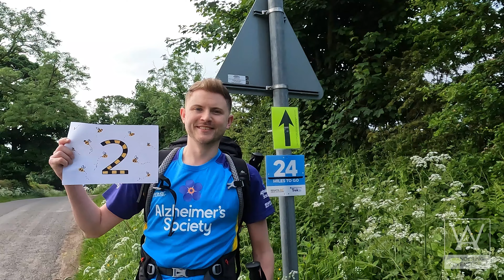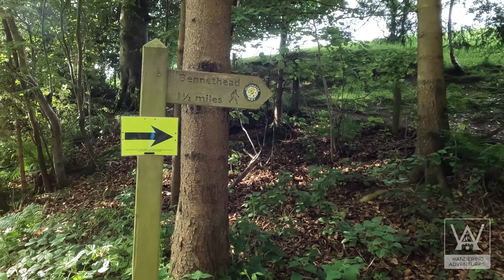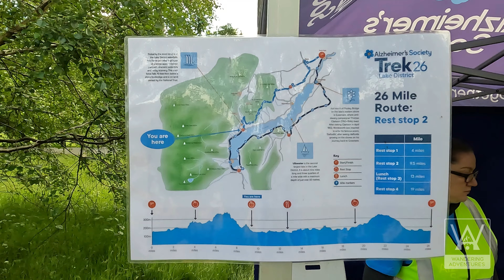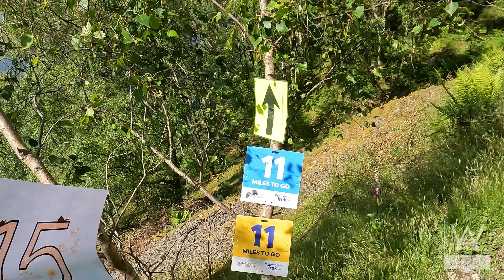26 mile loop hike around Ullswater Lake District - rescued by boat | Trek26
We only discovered @alzheimerssociety  Trek26 recently and loved the thought of the challenge - both on the event day and the continued fund and awareness raising for Alzheimers.

There are a huge selection of events to choose from all across the country bit as we signed up late we only had a few dates left to choose from. It worked out perfectly as it meant we got to experience the beauty of Ullswater Lake and spend the weekend in the Lake District.

When you sign up you can choose to do either 13 miles or 26 miles. Ever the optimist, we signed up to the 26 miles and did a few shorter practice hikes in the run up. It will be fine we thought!

Unfortunately, Mark injured his knee in the lead up to the event but he rested up and we powered on, excited for the big day! The event itself was wonderfully run and a great atmosphere to experience, albeit an emotional one.

We had a great time for the first 6 miles... then things started to go awry. I fell down a hole that was so deep my whole leg disappeared - thankfully didn't hurt too badly at the time. Mark's knee went again and was getting progressively worse as the course continued. Some lovely people stopped to make sure we were OK, to offer painkillers and heat gel, and offer words of encouragement. We powered on (a lot slower!) but were unfortunately pulled off the course eventually. Definitely for the best as Mark was struggling to walk at all and realistically there was no amount of sheer determination that would have got us around that course. We were rescued by life boat and driven across the lake back to the start/finish line.

Although we didn't complete the full loop, I am so proud of us but especially Mark, I don't know how he managed to keep going as long as he did. We also saw some beautiful scenery and would like to return to do the Ullswater Way at some point. We have also recently bought a kayak and it looks like the perfect place to bring it!

Again, the people, the atmosphere, the event were amazing, and I don't know what we would have done without them so a massive thank you.